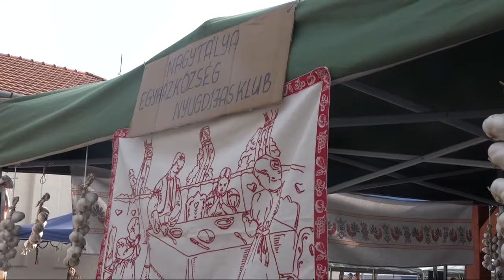Gulyás parti Nagytályán 2017